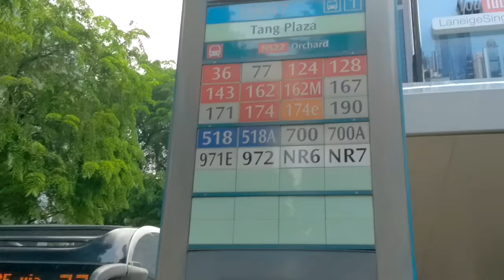Singapore Ice Cream $1.20 ไอสครีมสิงค์โปร์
Ice Cream street food orchard road